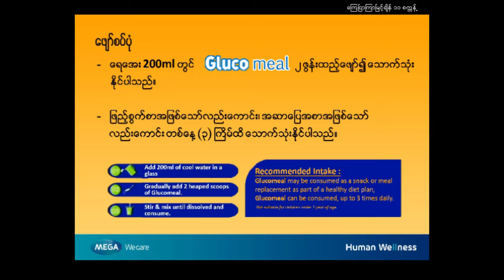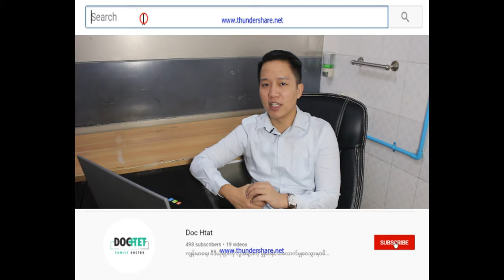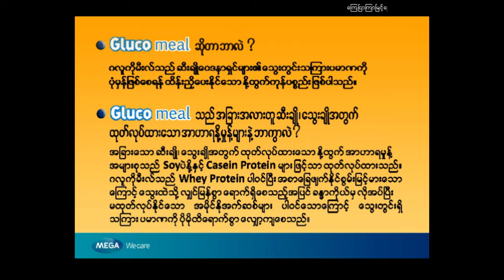ဆီးချိုရောဂါကို ဘယ်လိုကာကွယ်မလဲ? အပိုင်း (၁)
Diabetes လို့ခေါ်တဲ့ ဆီးချို သွေးချိုရောဂါဟာ နာတာရှည်ရောဂါတစ်မျိုးဖြစ်ပါတယ်။ ဆီးချိုရောဂါဟာ တစ်ကမ ္ဘာလုံး မှာ ဖြစ်ပွားနေတဲ့ရောဂါဆိုလည်း မှားမယ်မထင်ပါဘူး။
သေသေချာချာမထိန်းသိမ်းရင် နောက်ဆက်တွဲအနေနဲ့ မျက်စိကွယ်တာတို့၊ ကျောက်ကပ်ထိတာတို့၊ နှလုံးထိတာတို့၊ တခြားဆိုးဆိုးရွားရွားတွေဖြစ်တတ်ပါတယ်။
ဒါဆို ဆီးချိုဆိုတာဘာလဲဆိုတာကြည့်ကြရအောင်။ လူရဲ့ သွေးထဲမှာအချိုဓါတ်ဟာ အချိန်တစ်ခုလောက်ထိ အကြာကြီး တက်နေတာ ဆီးချိုရောဂါလို့ခေါ်ပါတယ်။ ဆီးချိုရောဂါကို အင်္ဂလိပ်လိုဆို Diabetes Mellitus လို့ခေါ်ပါတယ်။
ဒီမှာ အားလုံးကို ကျနော့် အနေနဲ့ ဆီးချိုရောဂါ ကို အကျယ်တဝန့်မပြောခင် ဆီးချိုရှေ့ပြေးအခြေအနေ (Prediabetes) ကို ရှင်းပြချင်ပါတယ်။
Prediabetes လို့ခေါ်တဲ့ဆီးချို ရှေ့ပြေးလက္ခဏာရှိတဲ့သူတွေရဲ့ ၇၀% လောက်ဟာ အမျိုးအစား (၂) ဆီးချို ရောဂါ (Type 2 diabetes) လူကြီးတွေမှာဖြစ်တတ်တဲ့ ဆီးချို ကို ဖြစ်သွားတတ်ကြပါတယ်။
ဒါဆိုရင် ဆီးချိုရောဂါဖြစ်နေတဲ့သူတွေ
-ဘယ်လို ကာကွယ်ရမလဲ?
-ဆေးသောက်ဖို့ကြီးပဲမဟုတ်ဘဲ မိမိရဲ့ လူနေမှုပုံစံ (Life Style) ကို ဘယ်လိုပြောင်းလဲရင် ဆီးချိုကို ကာကွယ်နိုင်မလဲဆိုတာကို ပြောပြပေးချင်ပါတယ်။ ဆောင်ရန် ရှောင်ရန် အချက် ၁၂ ချက်ကို အပိုင်း (၃) ပိုင်း ခွဲပြီး အသေးစိတ်ရှင်းပြပေးချင်ပါတယ်။ အပိုင်း ၁ ပိုင်း ကို ၄ ချက် ဆီပြောသွားပေးပါ့မယ်။
ဒီအချက်တွေကို လိုက်နာခြင်းဖြင့် ဆီးချိုသမားများ ရောဂါကို သိသိသာသာ ကာကွယ်လာနိုင်မယ်လို့ ပြောချင်ပါတယ်။
၁- အချိုစားတာကို လျှော့ပါ။ ပြန်လည်ပြင်ဆင်ထားတဲ့ သကြား (Refined Sugar) တွေကို မစားပါနဲ့။

အပိုင်း (၂) နဲ့ အပိုင်း (၃) ကို ဆက်လက်ကြည့်ရှုဖို့ပြောရင်းနိဂုံးချုပ်ပါတယ်။

🥳 ဤအစီအစဉ်ကို MEGA ကုမ္ပဏီမှ တင်သွင်းဖြန့်ဖြူးသော ဆီးချိုသမားများ အတွက်သီးသန့်ထုတ်လုပ်သည့် Glucomeal Whey Powder မှ ပံ့ပိုးကူညီခြင်းဖြစ်ပါတယ်။ 🥳

ဆီးချိုရောဂါကို ဘယ်လိုကာကွယ်ရမလဲဆိုတဲ့ အချက်တွေကို တခြားသူများကို လက်ဆင့်ကမ်း ခြင်းဖြင့် ကုသိုလ်ယူနိုင်ကြပါစေ။